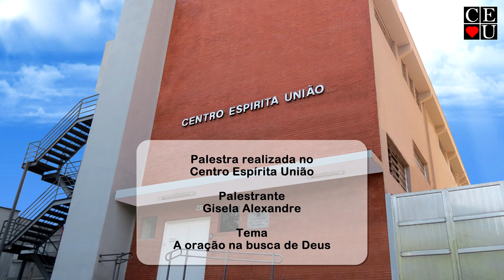A oração na busca de Deus, palestra de Gisela Alexandre no Centro Espírita União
Palestrante: Gisela Alexandre
Tema: A oração na busca de Deus
Data: 21/08/2023
Tempo: